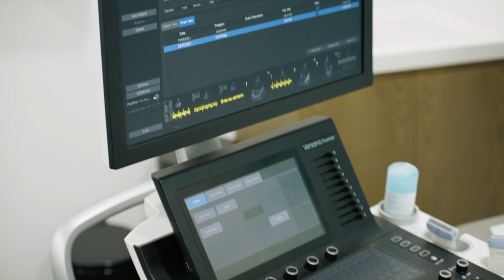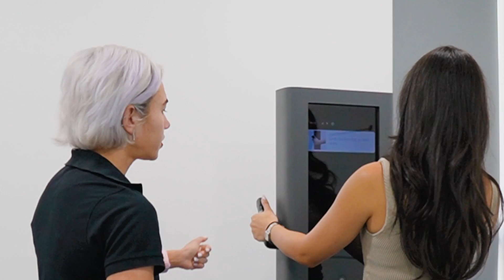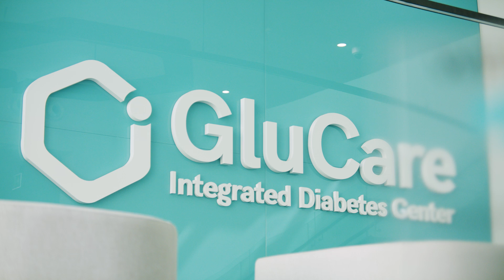Metabolic Care Reimagined - GluCare.Health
Glucare solve metabolic syndrome differently. They think outside the box in all aspects of our care model, in both what happens to patients inside the clinic and outside. They hold nothing sacred when it comes to the management of patients with metabolic syndrome, and are pushing the boundaries of how to tackle the metabolic disease.